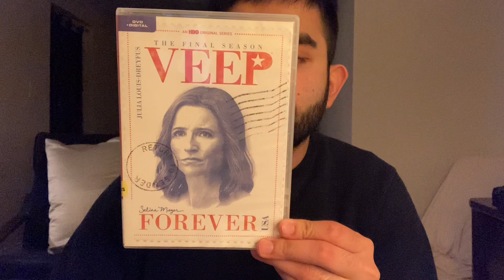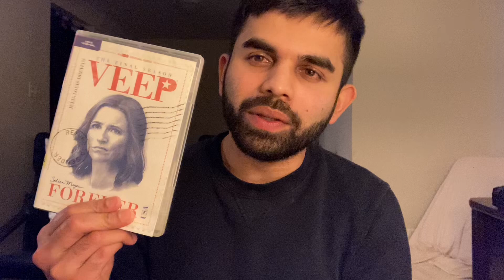Veep S1 | Show Recommendation 152